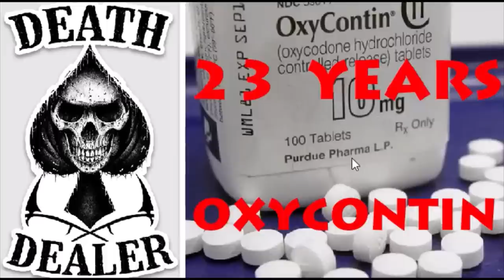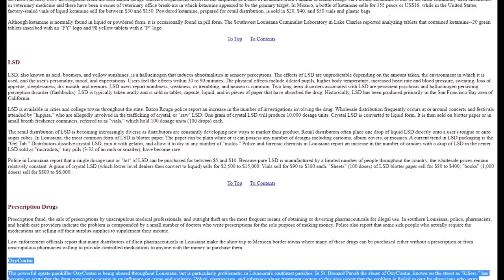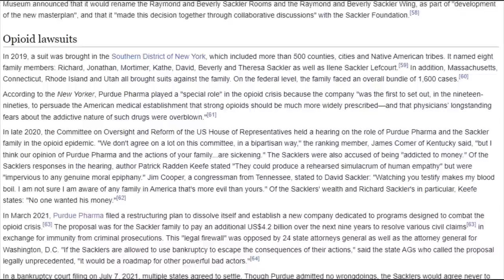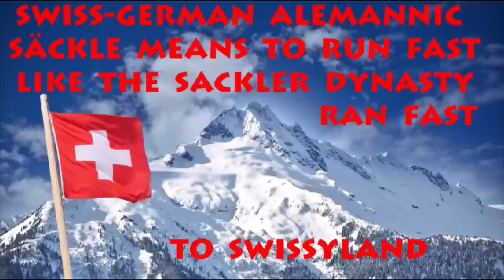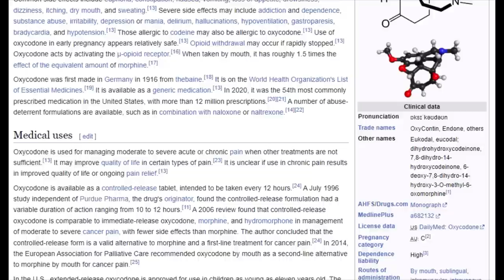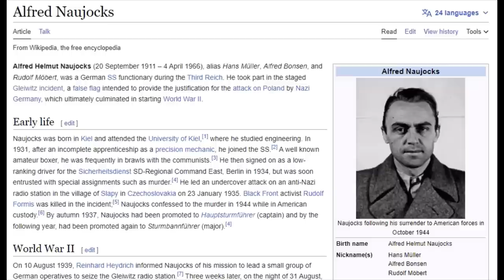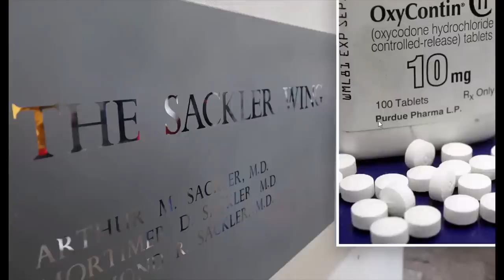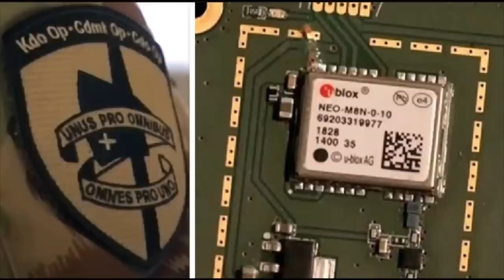Operation Paperclip's Nazi Drug Genocide in America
Switzerland is the biggest crime syndicate in the world, and there are 1 million Swiss-Americans in the US, who have taken all key positions in the US; this is why, the Sackler Dynasty could safely escape to Gstaad in Switzerland, where the other wanted criminal Roman Polanski the child molester lives, and put their billions of US Dollar crime money in a Swiss vault.